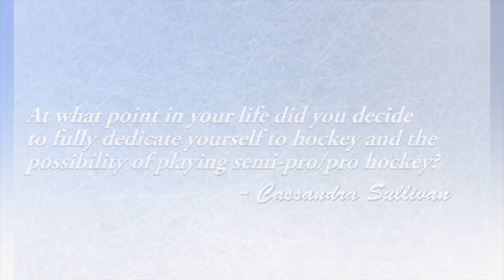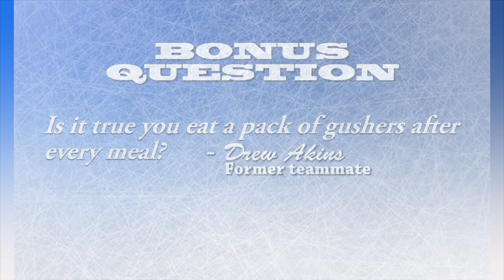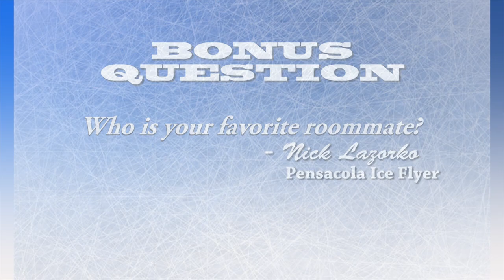"Ask an Ice Flyer" with Steve Bergin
Our first edition of "Ask An Ice Flyer" was shot with Steve Bergin. Fans had the chance to ask Steve questions of their own via Facebook. Be sure to get involved every week during the remainder of the season and get to know your Ice Flyers!